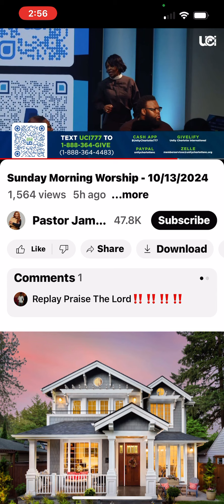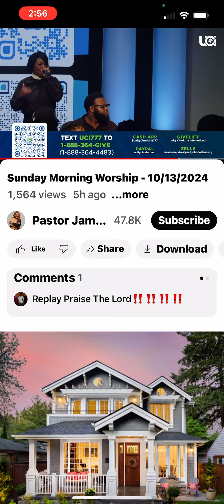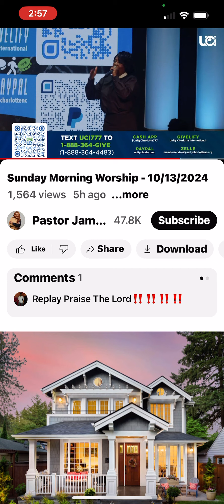🤷🏽‍♀️AIN’T NOBODY GIVING CHEERFULLY BECAUSE SHE UP THERE ASKING AND GIVING THEM AN AMOUNT TO GIVE.